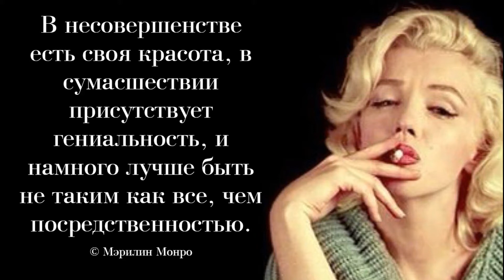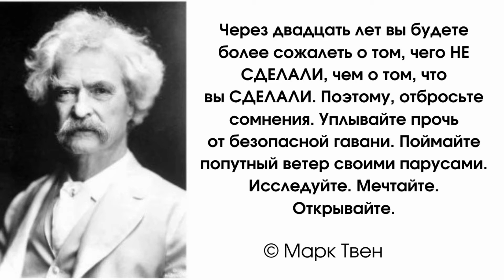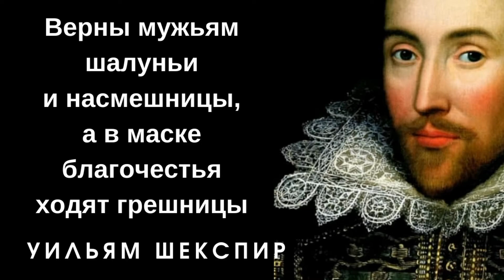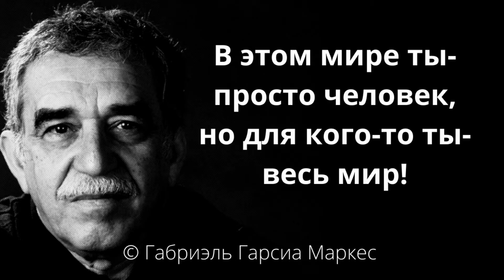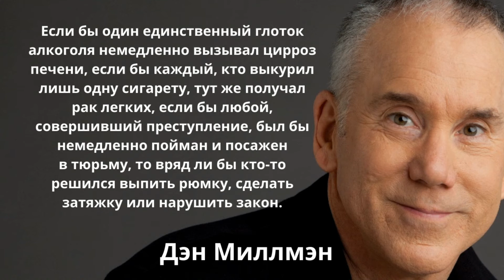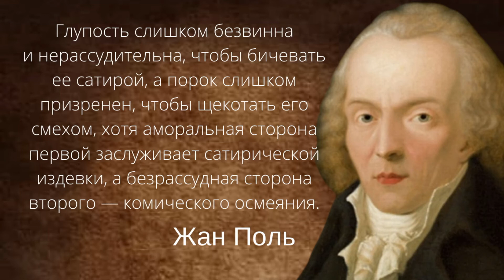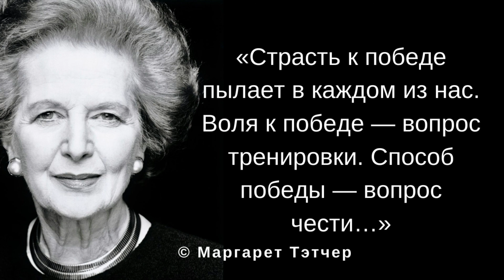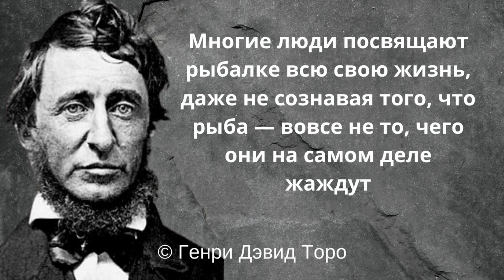52 цитаты, которые бросят вызов вашему доверию на годы